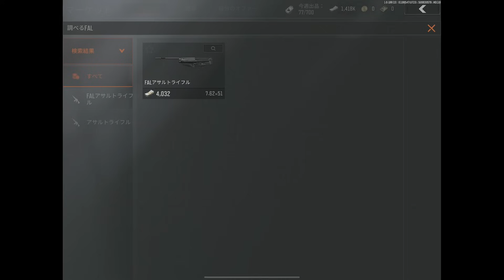【アリーナブレイクアウト】ハイエナしたら56される…寝ぼけて味方の物資をパクったらチームキルされたので引退します。【arenabreakout】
また見てな！

 Look again!